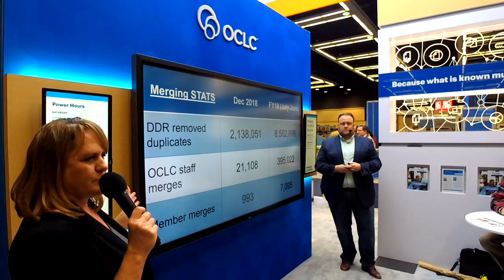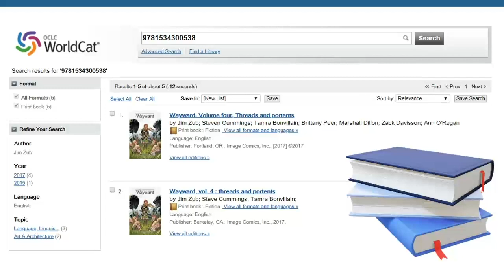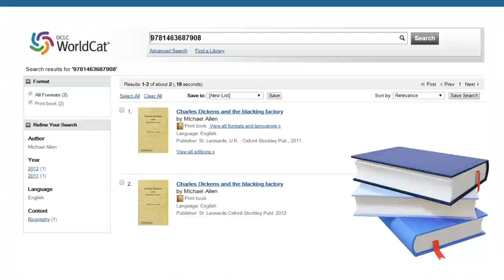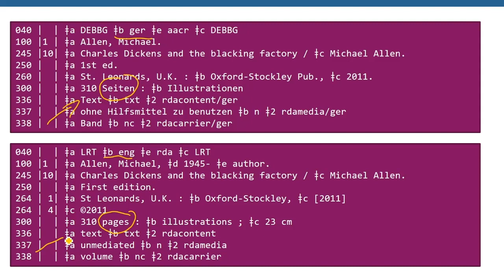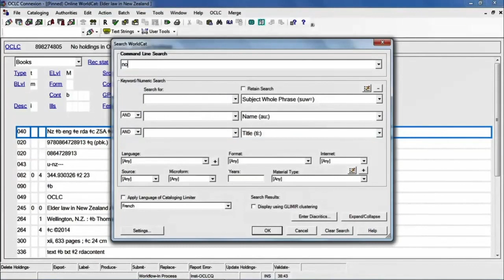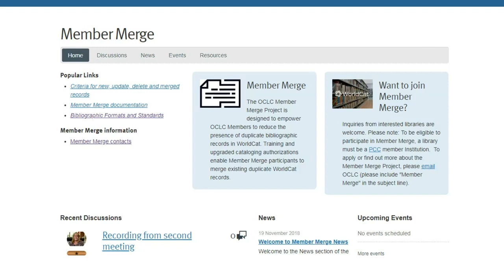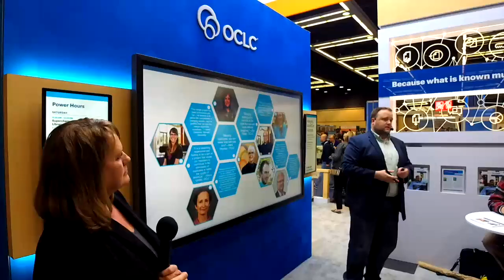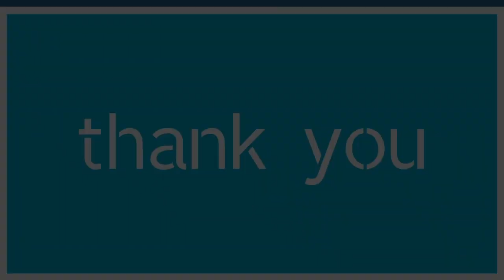Merging WorldCat Records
Nathan Putnam and Laura Ramsey demonstrate how duplicate records in WorldCat are merged and how member libraries are reducing duplicates through the Member Merge Project.